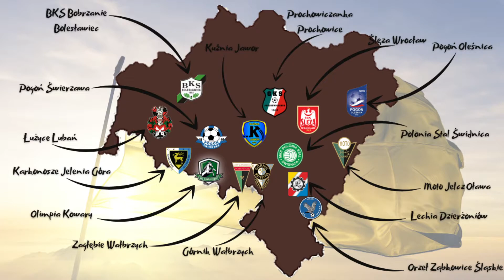1. Dolnośląskie. O tych klubach nie usłyszycie w telewizji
Cykl o klubach zapomnianych, które kiedyś grały na szczeblu centralnym. Kluby, które mają dziś problemy finansowe i bardzo rzadko wspomina się o nich w mediach. Dziś dla moich widzów Wojtka i Szymona ich kluby: Dragon Miszkowice i Odra Rzeczyca.